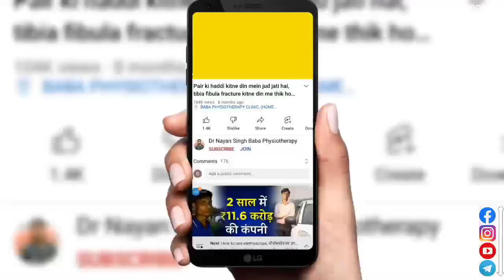l4 l5 s1 nerve compression exercises // bulging disc decompression therapy, Herniated disc treatment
* bulging disc decompression therapy
* disc compression in lower back
* herniated disc in lower back
* herniated disc in lower back exercises
    In this video Dr.Nayan Singh goes over the top spinal decompression
techniques using JUST A COUCH. These
decompression traction based exercises may give
sciatica and lower back pain relief in as little as 30 SECONDS!
These exercises are going to focus on pulling motions, or spinal decompression TRACTION, to help open up the low back.
A lot of lower back pain is caused from strain and
sprain in the lower back that can build pressure into
the lumbar spinal discs. If severe enough, you can get a bulging (or herniated lumbar disc) that may cause lower back pain and SCIATICA down the leg. The safe way to fixa herniated disc is to reduce the pressure within the spinal disCS. or simply decompress the disc. That way bulging material is brought back into the
spinal disc, off any pinched nerves, which allows you to HEAL and have less pain.
14 15 disc compression treatment
15 s1 disc compression treatment
disc compression exercises
herniated disc exercises neck
herniated disc exercises I5 s1
herniated disc exercises 14 I5
herniated disc exercises athlean x
herniated disc exercises without surgery
herniated disc exercises in hindi
herniated disc exercises tamil
herniated disc exercises upper back
herniated disc exercises yoga
disc decompression
disc decompression exercises
disc decompression surgery recovery time
disc decompression therapy
disc decompression machine
disc decompression procedure
disc decompression at home
disc decompression treatment
disc decompression table
disc decompression back surgery
14 15 disc bulge exercises
14 15 disc bulge treatment
14 15 disc bulge treatment without surgery
14 15 s1 disc bulge exercises baba ramdev
14 15 decompression exercises
14 15 s1 disc bulge exercises
14 15 disc bulge treatment in hindi
14 15 disc herniation physical therapy
14 15, 14 15 compression treatment
14 15 compressionn
14 15 compressed disc
14 15 nerve compression exercises
14 15 nerve compression
14 15 disc compression exercises
14 15 disc compression treatment
14 15 nerve root compression symptoms
14-15 disc bulge nerve compression
14 15 compression treatment
14 15 disc compression treatment
14 15 nerve root compression treatment
thecal sac compression, 14 15 treatment
15 s1 compression exercises
15 s1 compression
15 s1 compression treatment
15 s1 compression fracture
15 s1 decompression stretches
15 s1 nerve compression exercises
15 s1 nerve compression
15 s1 disc compression
15 s1 nerve root compression
14 15 s1 nerve compression exercises
डिस्क कंप्रेशन का इलाज, डिस्क दबने का इलाज, कमर में दबी नस का इलाज, कमर की दबी नस का इलाज, कमर की नस दबने का इलाज, कमर की नस चढ़ जाए तो क्या करें, कमर की नस खिंच जाना, कमर की नस का इलाज, कमर की नस चढ़ जाए तो क्या करना चाहिए, कमर की नस का दर्द, कमर की नस दबने का इलाज क्या है, kamar ki naso ka ilaj
kamar ki nas dab jaye to kya karna chahiye exercise
kamar ki nas dabi ho to kya karna chahie
kamar ki nas dab jane par kya karna chahie
kamar ki nas dab jaye to kya karna chahiye baba ramdev
kamar ki nas dabane par kaun sa yog kare
kamar ki nas dabane ki exercise

kamar ki nas dab jaye to kya karna chahiye
kamar ki nas dab jana baba ramdev
kamar ki nas chad jana
kamar ki nas ke dard ka ilaj
kamar ki nas dab jana
kamar ki nas chadh jaaye to kya karna chahie